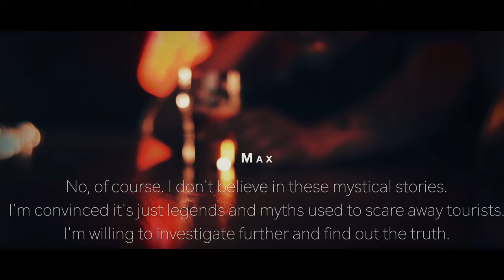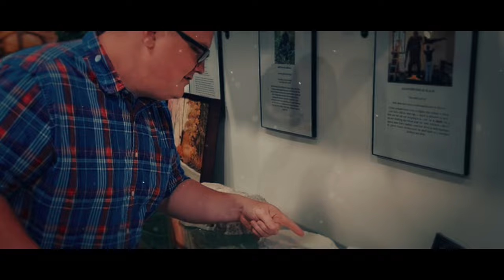SASQUATCH Attack: Lost Scientist's in the HIMALAYAS... | bigfoot 2024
Four hundred kilograms of weight, three meters tall and thick fur. This beast has been wanted all over the world for centuries.

It's a creature of immense strength and stature. There are males and females, but all walk completely naked. They live in gorges, mountains or forests. And yet, according to legend, you can't kill them. Because before you die, Bigfoot will curse you. And its curse always comes true.
Eyewitnesses say it leaves huge footprints. The length of his paw is about half a meter. To shoe such a Bigfoot would require a shoe of about sixty-fourth size. According to eyewitnesses, these creatures are almost three meters tall. Which means it weighs about 400 pounds, no less. Add to that sharp teeth, thick fur. And a pungent, unpleasant odor.

According to legend, Bigfoot can be tamed. All you have to do is pluck a tuft of wool from its beard. After that, the monster allegedly recognizes the man as a master and agrees to do all his bidding. Maybe that's why for Russian people "yeti" means not only a scary forest beast, but also a domovogo.